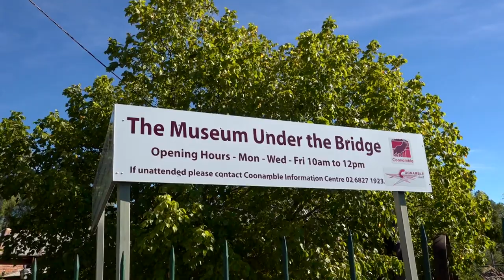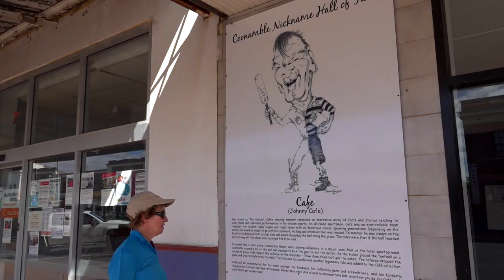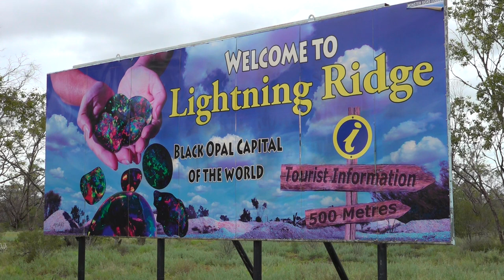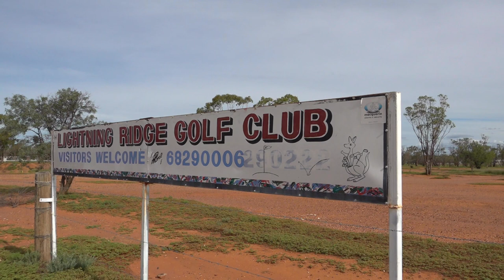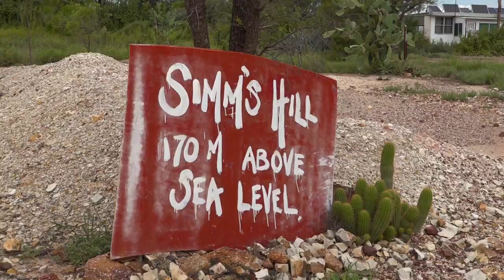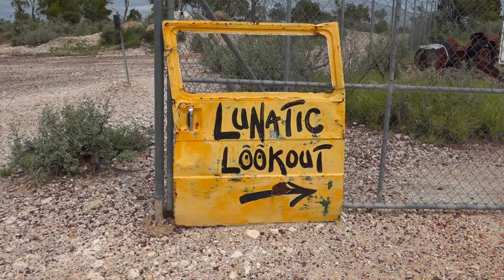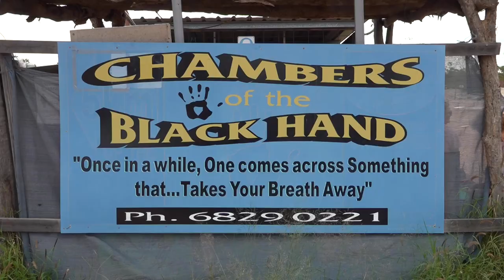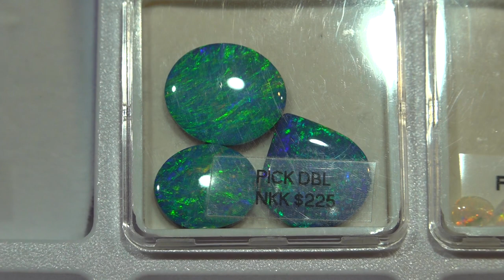Coonamble & Lightning Ridge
We visited Coonamble and Lightning Ridge on a recent trip into New South Wales - two places we had never been to before. Coonamble is a small town on the banks of the Castlereagh River, known for its sheep and cattle and dry-land broad acre cropping.

Lightning Ridge is famous as an opal mining centre, attracting over 80,000 tourists a year. And it is quite obvious when you are there, that Lightning Ridge is a little bit different.